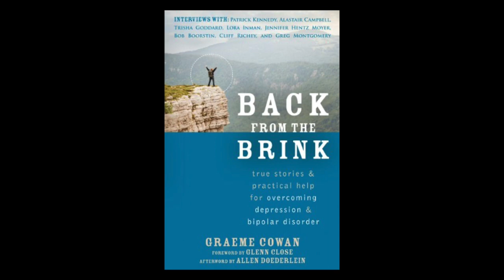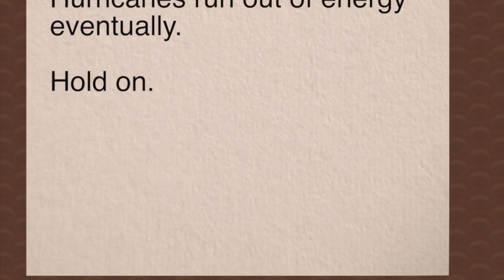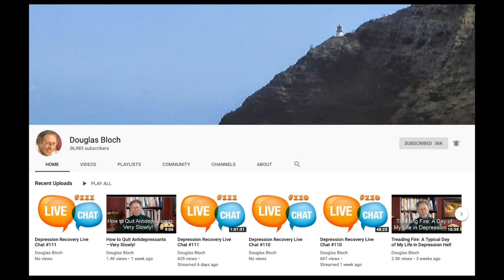Depression: Ten Depression Recovery Strategies That Actually Work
In this video, author and mental health educator Douglas Bloch shares ten strategies for healing from depression that actually work. They are taken from interviews with people who have successfully recovered from their depressive episodes.